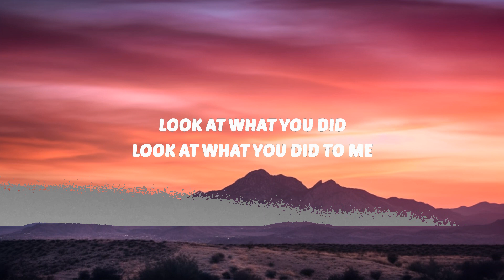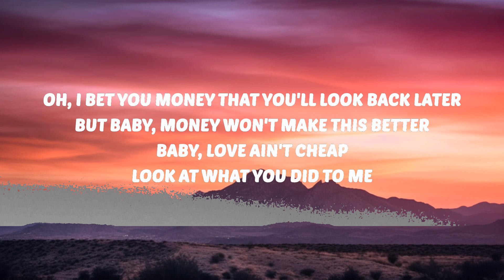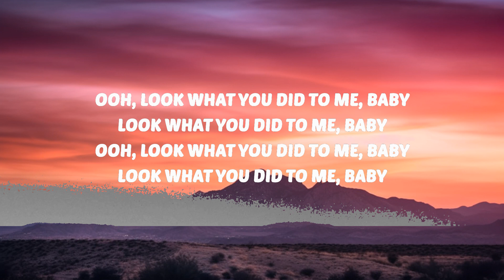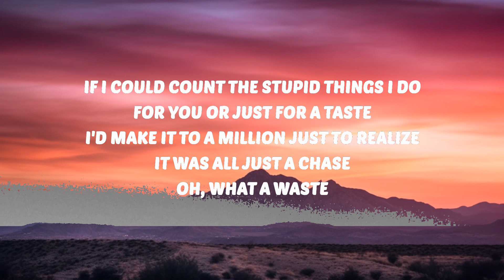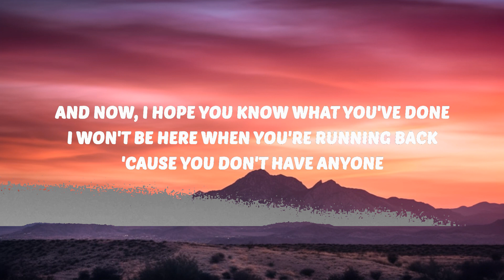Benson Boone - Sugar Sweet (Lyrics) | 30 Mins. Top Vibe music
🎶 Benson Boone - Sugar Sweet (Lyrics)

[Verse 1]
If I could count the stupid things I do
For you or just for a taste
I'd make it to a million just to realize
It was all just a chase
Oh, what a waste

[Pre-Chorus]
And now, I hope you know what you've done
I won't be here when you're running back
'Cause you don't have anyone

[Chorus]
Oh, I bet you think your honey tastes like sugar
But honey, sugar don't taste that bitter
Baby, you ain't sweet
Look at what you did to me
Oh, I bet you money that you'll look back later
But baby, money won't make this better
Baby, yêu ain't cheap

[Post-Chorus]
Look at what you did

[Verse 2]
Silver chains and promise rings
Never really meant a thing, did they? (Oh, no-oh)
Was everything you did just a front?
Get the things that you really want from me (You wouldn't do that, would you?)

[Bridge]
Ooh, look what you did to me, baby
Look what you did to me, baby

[Chorus]
Look at what you did to me (What you're doing to me)